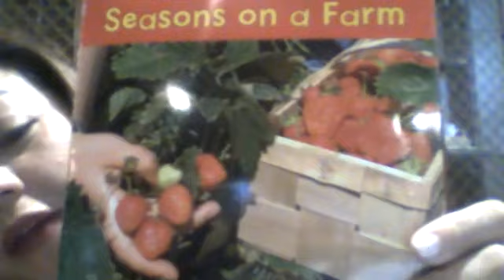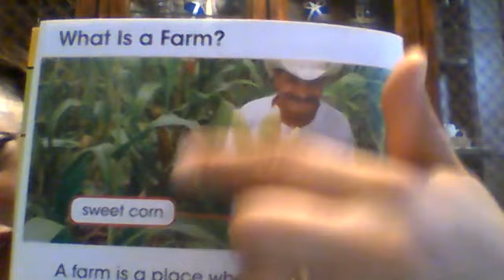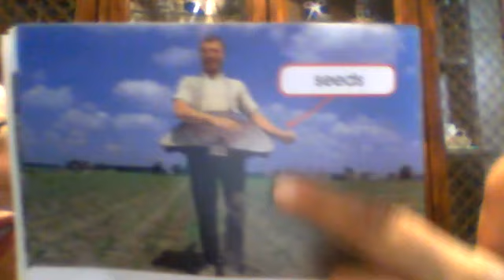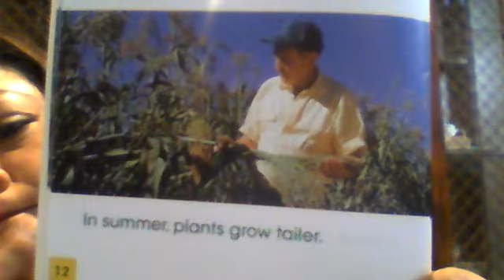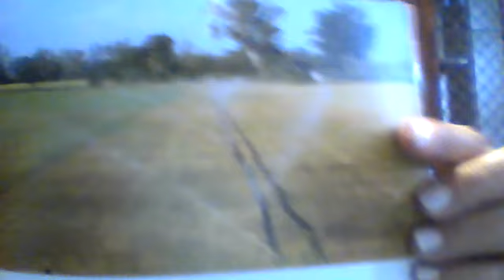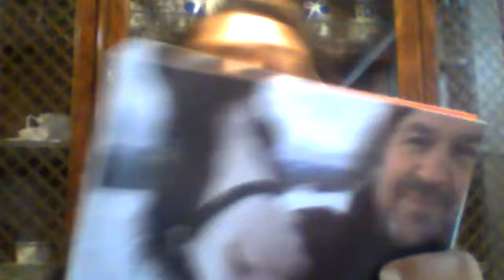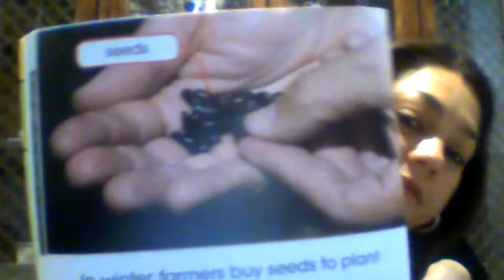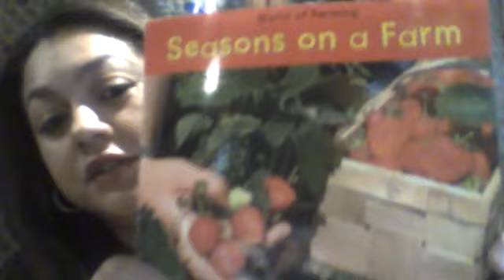4.10.2020 Seasons on a Farm (Morning Reading)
Remote Learning